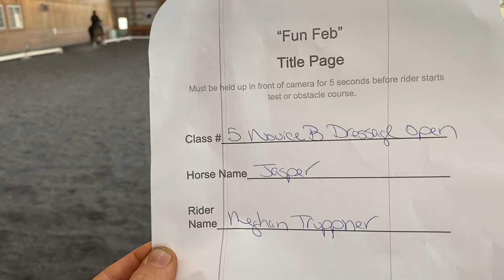Fun February 2021 Virtual WE SS-Novice B Dressage-Jasper